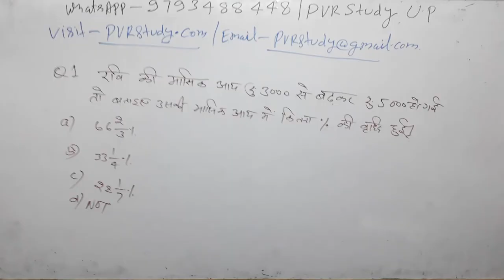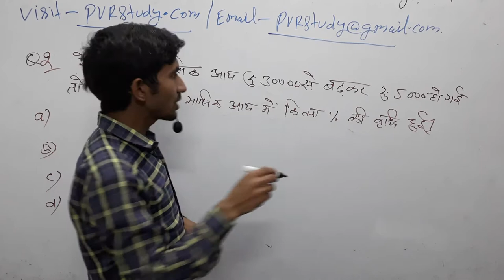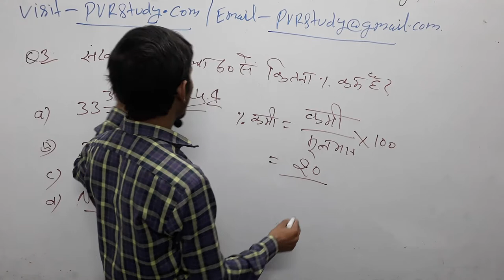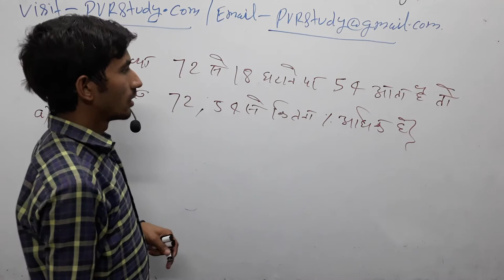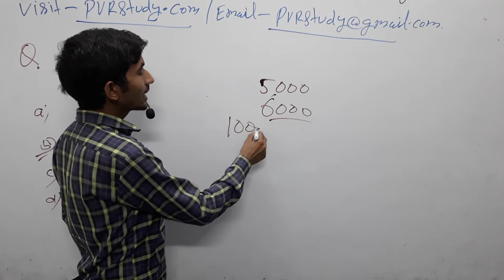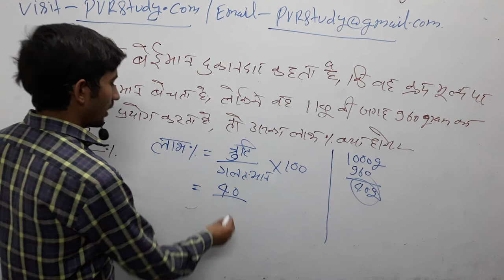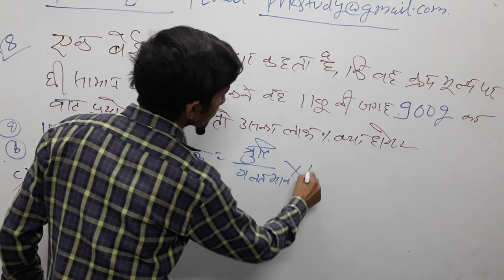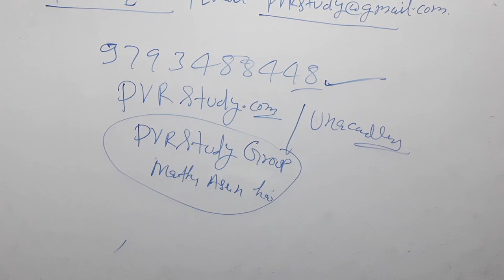🔴Master Class|Class11🌏| प्रतिशतता की ट्रिक#Percentagetrick#Trickymaths